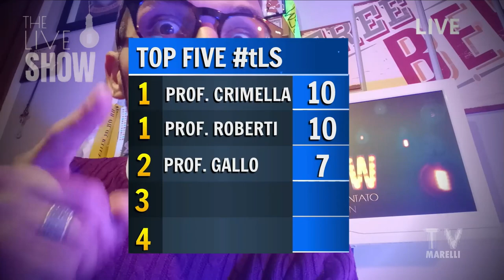The Live SHOW - PUNTATA 3. 20/11/2020 "Guerra VS Roberti" SECONDA PARTE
The Live SHOW Episodio 3° PARTE SECONDA
Concorrenti il Prof. Guerra e il Prof. Roberti
in compagnia dell'Appuntato Zanin, il dottor Granita e il the CarAoke Show
e con Giorgio Lambretta e la sua " Challenge"

IDEA: Edp OSDB Marelli
SCENEGGIATURA: Prof. Zanin, Prof. Coppola e Don Marco C.
REGIA: Prof. Zanin

Casa di Produzione: TV MARELLI